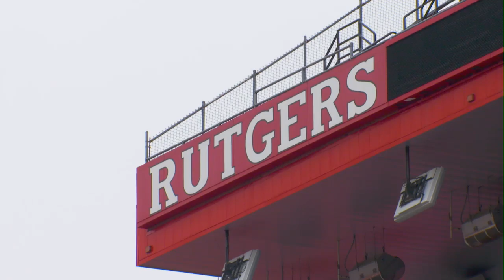Meet Rutgers' Pat McCabe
A profile of Rutgers men’s lacrosse player Pat McCabe, who walked on to the team after serving in the armed forces.